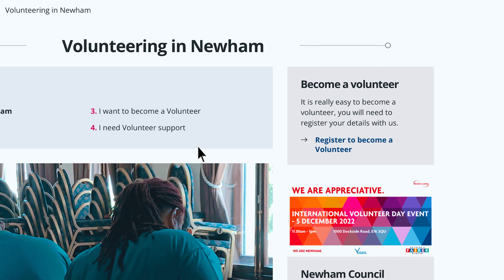Volunteers Testimonials Olivia